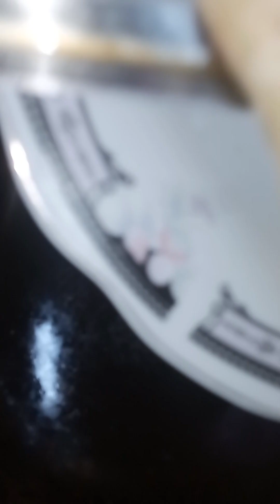ঝামেলা ছাড়া ডিম পরোটা